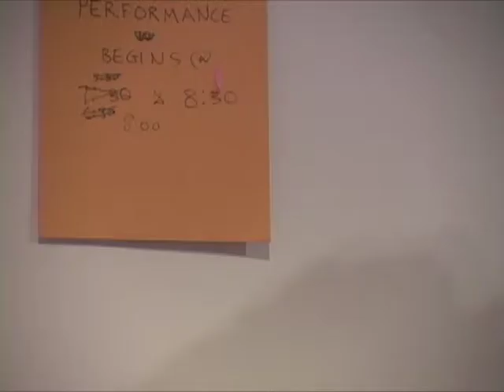Boots Contemporary Art Space - ie opening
i.e. presents:The 7th Annual Midwestern Assorted Produce Snuff Shorts Film Triennial
Here they are once again for their very first 7th Annual Midwestern Assorted Produce Snuff Shorts Film Triennial, a video and performance exhibition that includes no films.
Opening reception: Friday November 6th 6:30 pm  10:00 pm.
artist Benjamin Bellas, Clinton King, Noelle Mason, Magda Wong, Justin Cooper and Ross Moreno